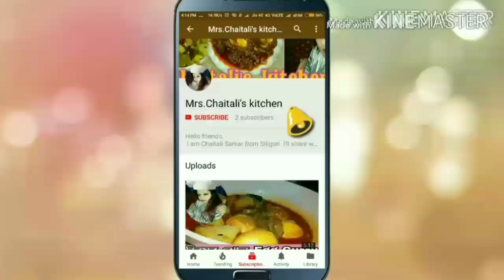Very Simple Way to Make Dimer Kalia | Masala Egg Curry Bengali Style by Mrs.Chaitali's Kitchen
Today I will show you how to make
 very easy but testy dimer kalia.

 For : 4

Ingredients :

Egg (4) /hard-boiled
Onion (2 )
Tomato (3 small size)
Refined Oil
 Onion  & Garlic Paste (1 tbsp)
Red Chilli Powder (1 tsp)
Turmeric Powder (1 tsp + 1/2 tsp)
Salt (to taste)
ghee 1tbsp
 Water